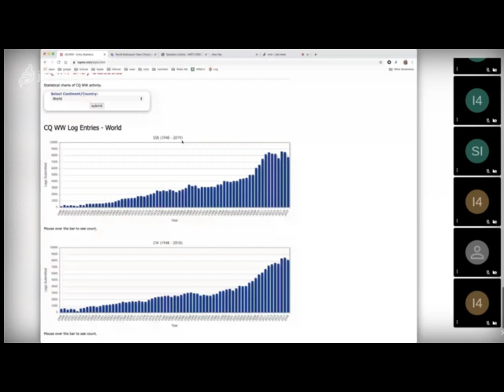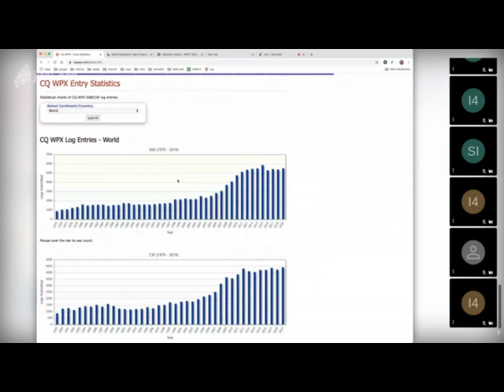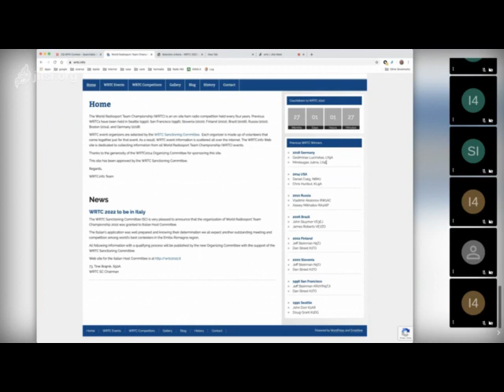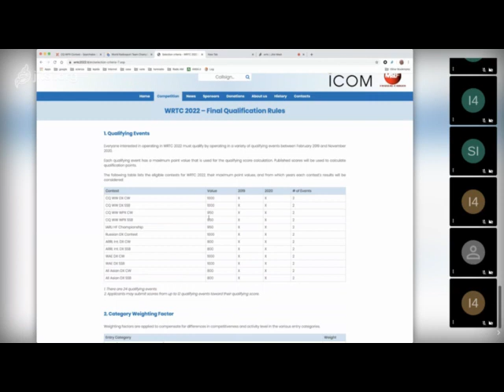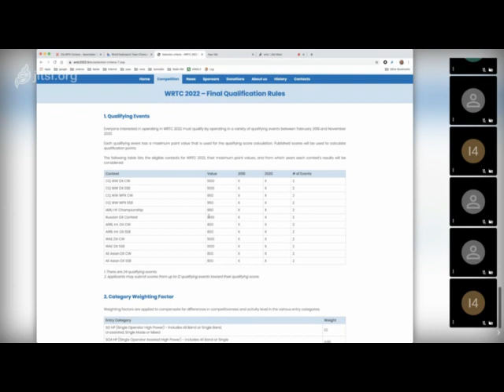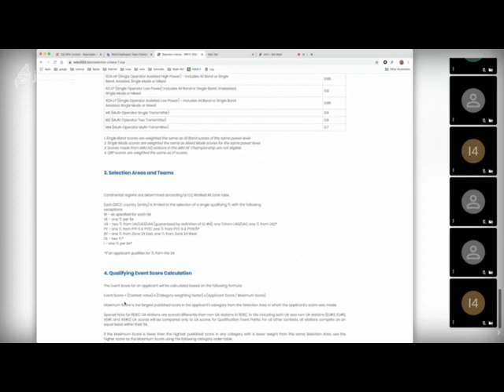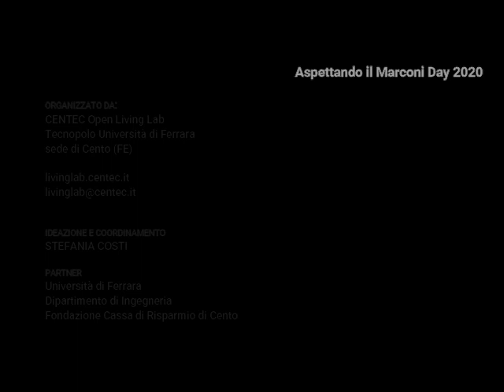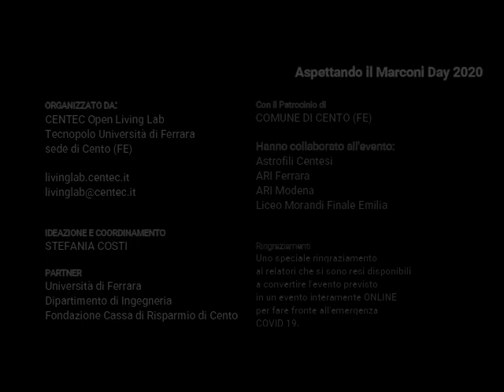Wrtc & Contest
Gianluca Mazzini
ARI Ferrara - Cento DX Team

18/04/2020
Aspettando il Marconi Day 2020
 Centec Open Living Lab Cento (FE)
Tecnopolo Università di Ferrara sede di Cento